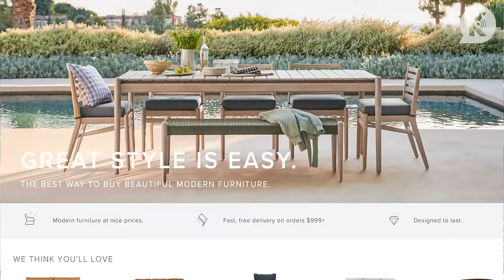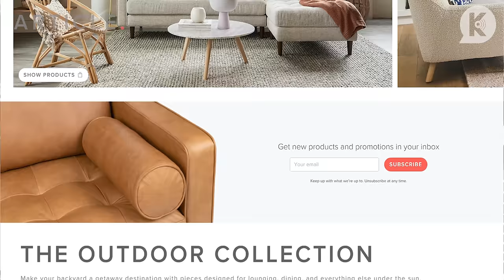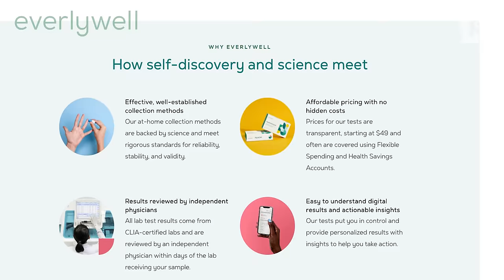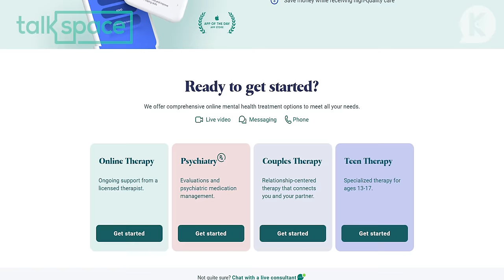The Anger Management with Dylan is in Trouble I Welcome to the OC, Bitches! Podcast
Rachel Bilson and Melinda Clarke are joined by super fan and YouTube influencer, Dylan Matthew aka Dylan is in Trouble.

Dylan discusses his love for The OC and his love for Cam Gigadent which is echoed by Rachel and Melinda.  We also learn that Cam’s character Kevin Volchok was actually named after a friend of Adam Brody and Josh Schwartz’s.  They also talk about production assistant jobs and what exactly does the surfing term munch mean?

The Anger Management Synopsis: Tensions between Ryan and Volchok come to a head with Marissa trying to step in and help.  Taylor’s crush on Seth causes a rift in his relationship with Summer.  Charlotte and Julie throw their faux benefit with Kirsten's help, who is completely clueless about the charity’s true intentions.  Meanwhile, Sandy officially takes over at the Newport Group, and the responsibilities of being a CEO take a toll.

Article combines the curation of a boutique furniture store with the comfort and simplicity of shopping online. to receive $50 dollars off your first purchase of $100 dollars or more.

Take action today for a healthier tomorrow with Everlywell. Their at-home lab tests and vitamins and supplements can help you get the knowledge and support you need, so you can become a healthier you. for 20% off your next at-home lab test.

Talkspace is the #1 online therapy platform that has thousands of licensed therapists trained in over 40 specialties, including anxiety, depression, relationships, and more.

Follow @rachelbilson and @themelindaclarke on Instagram and follow Dylan is in Trouble on YouTube.